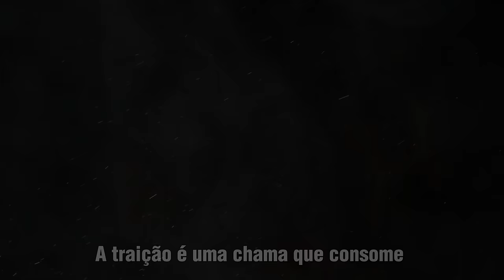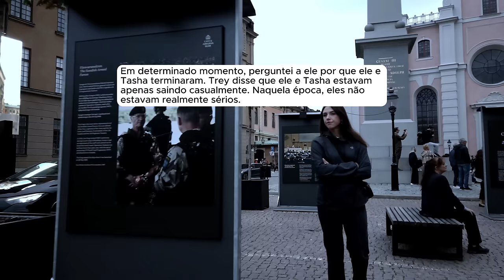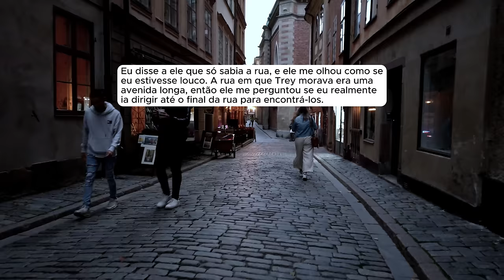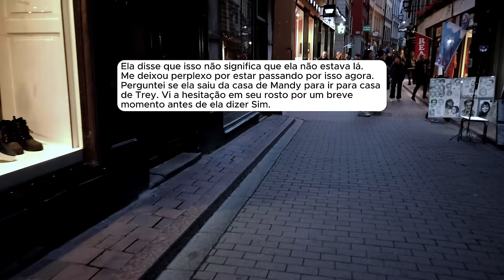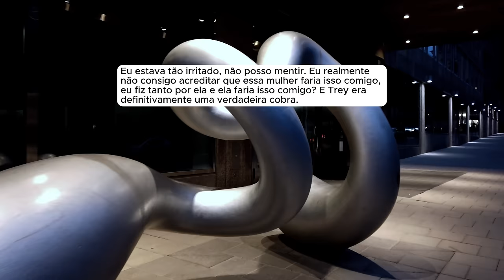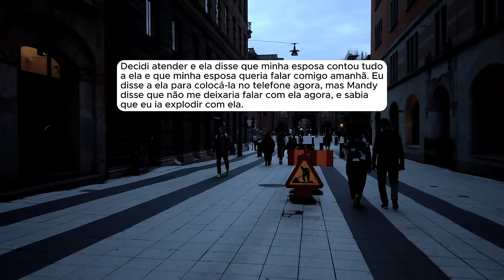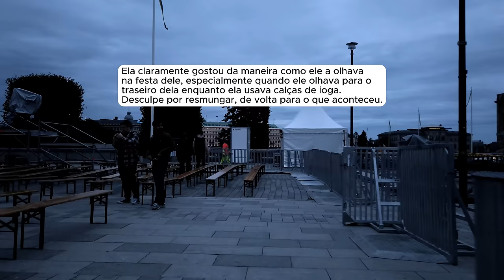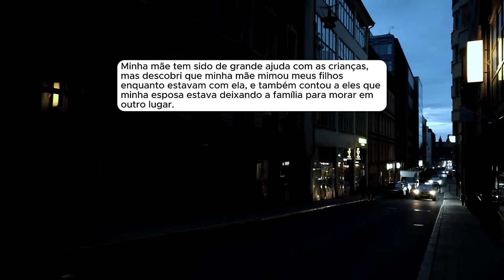🗿🍷 11 anos de casamento jogados fora pra virar UBER grátis do amante.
Sobre o Nobre do Reddit:
Capítulos
00:00 - Introdução
00:30 - Inicio da História
17:40 - Atualização 1
29:36 - Atualização Final